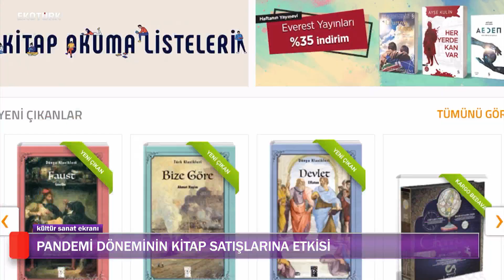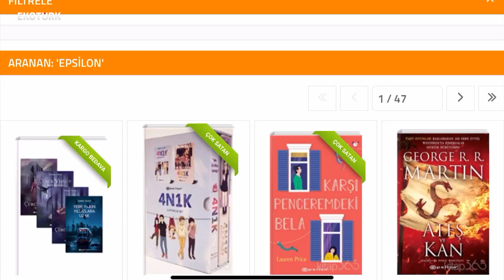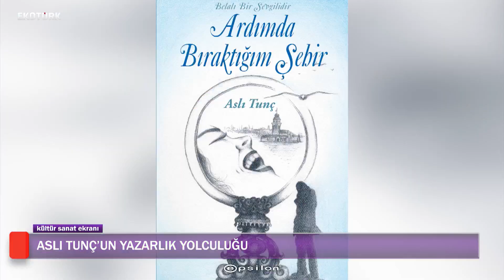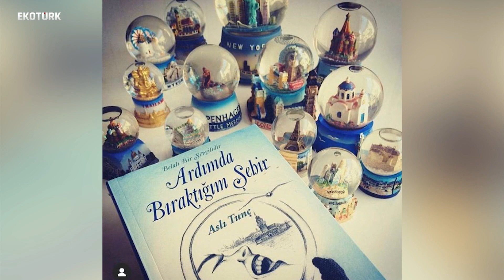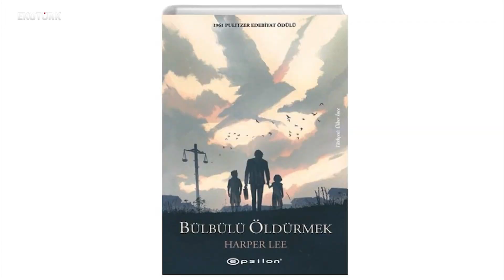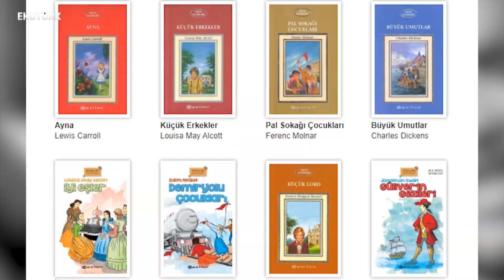ASLI TUNÇ İLE PANDEMİ DÖNEMİNDE YAYINCILIK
EPSİLON YAYINLARI GENEL YAYIN YÖNETMENİ VE YAZAR ASLI TUNÇ, YAZARLIĞI VE PANDEMİ DÖNEMİNDE YAYINCILIĞI ECEM KOÇ'A ANLATTI.